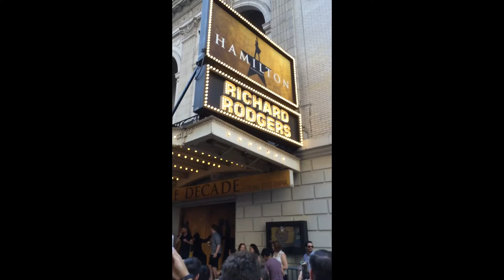Ham4Ham Jesse Tyler Ferguson